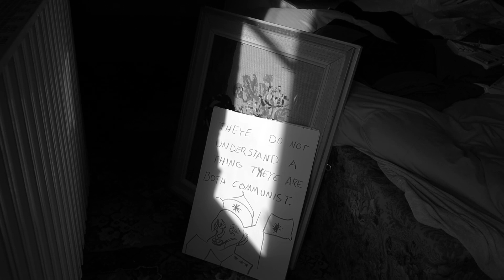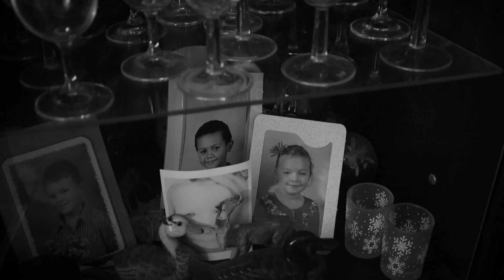nejsem malíř / dokument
Kratší experimentální dokument, jehož předmětem mi byl malíř, Nick Sebastiao